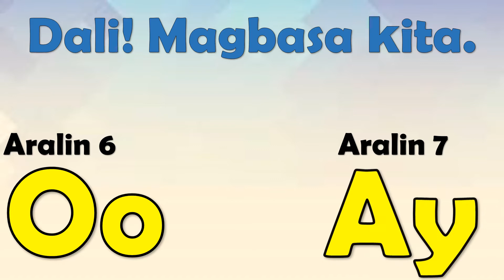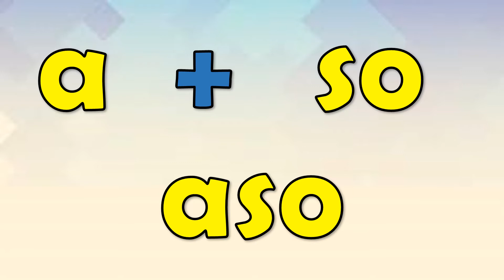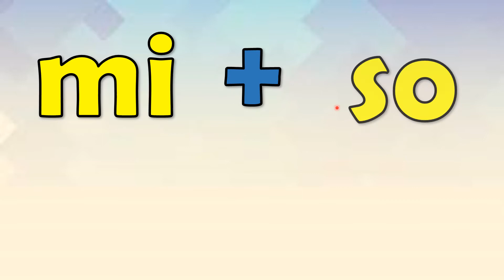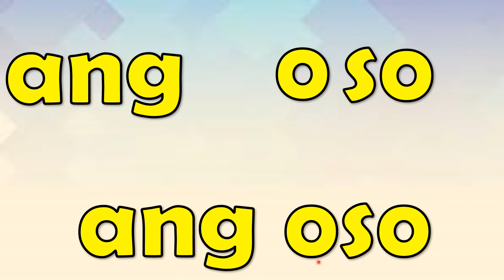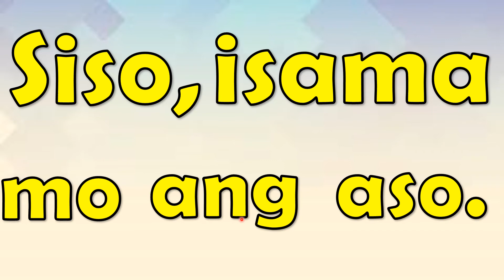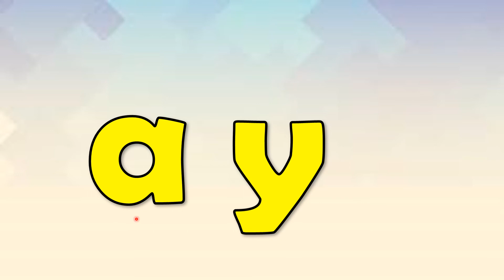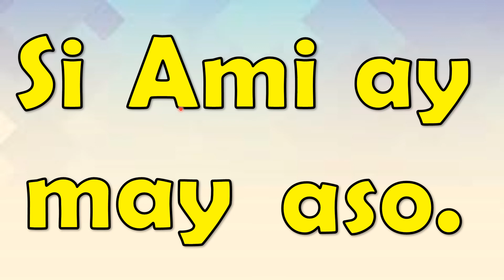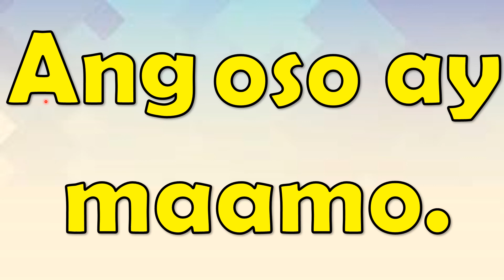Aralin 6 at 7 ll Pagbasa gamit ang Oo at Ay ll Halinat magbasa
Aralin 6: Oo
Aralin 7: Ay